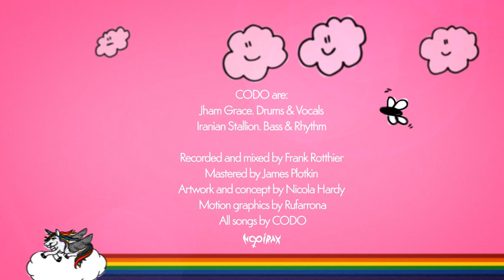CODO "Super-Magic Powerful" teaser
CODO new record "SuperMagic Powerful" coming soon!
Artwork and concept by Nicola Hardy
Recorded and mixed by Frank Rotthier
Mastered by James Plotkin
All songs by CODO
2014 Nooirax Producciones